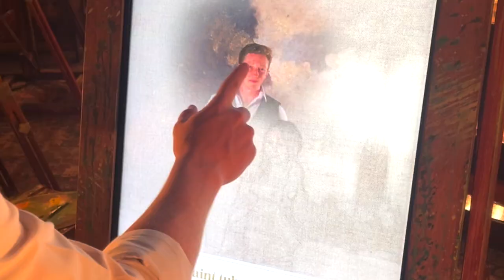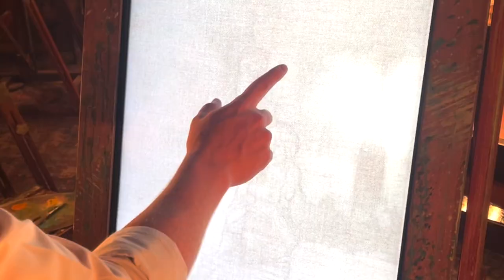I went to the Bridgerton experience (and it was the most fun I had in years)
Hello fashion friends!!!  Today I am going to take you into the Bridgerton experience. Attending this event was truly the most fun I had in YEARS.  Get ready with me for this fabulous ball and watch me do my hair and makeup like a Bridgerton.  I also brought the most perf dress to wear (that I made of course).  If there is a Bridgerton experience happening near you... you NEED to go before it's over!! Love you all!
~Kiana

MENTIONS:
Robe Sewing Pattern

My Sewing Patterns
Instagram & Tik Tok:  kianabonollo

MAILING ADDRESS (UPS MAILBOX):
6325 Falls of Neuse Rd
Ste 35-395

MY SEWING SUPPLIES & EQUIPMENT:
Sewing Machine
^^^Mine is expensive... SO HERE ARE MY RECS FOR SEWING MACHINES FOR ALL LEVELS:
Coverstitch (this is the previous model of mine)
Dress form:  PGM Industry Dress Form (Mine is a size 4)
Cutting Mat
(psssst... I've purchased so many expensive scissors throughout my life and these ones are both my favorite and the cheapest)
Wrist Pin Cushion
(I use plastic head pins during videos so you guys can see what I'm using... but I don't love them.  ^THESE are what I use religiously and whenever I am not filming.)
Rotary Cutter
Pattern Weights
OmniGrid 6x24" Ruler
2x18" Ruler
Curve Rulers
(This is the pack I bought^  They have cheaper packs with less rulers.  This one happens to also come with a retractable measuring tape)
Tailor's Chalk

CAMERA GEAR USED:
Filming Camera
Photo Camera
SD Card

Introduction:
Record Static Sound Recorded by Bernhardleimbrock
Click on Sound Recorded by Mike Koenig
Sound Effects:
All sound effects recorded by me!